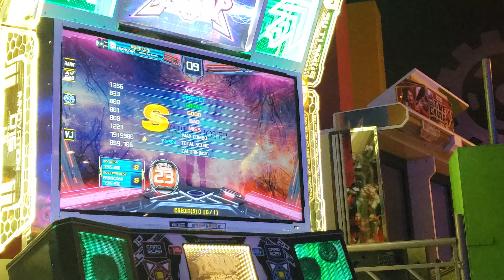[PIU XX] Nyarlathotep S23 VJ S 1 Bad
World Center Park - La Serena